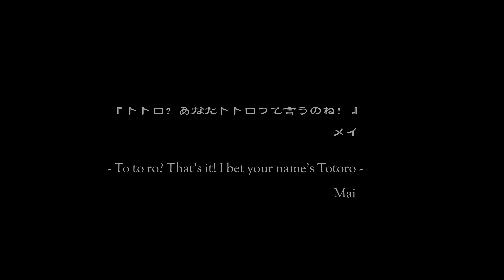Walk from Studio Ghibli's My Neighbor Totoro for Trumpet and Piano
Walk by Joe Hisaishi from Studio Ghibli's My Neighbor Totoro.

Trumpet - Tetsuya Lawson
Piano - Michelle Papenfuss
Directed and Produced by @kochomaru_pictures